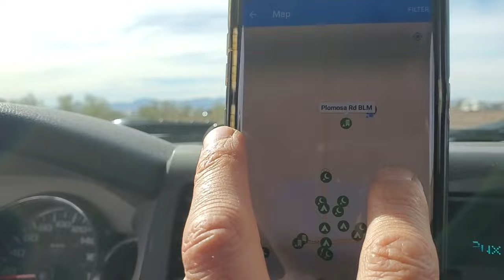Quartzsite: Polmosa Road BLM Camping Area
Polmosa BLM 5 Miles North of Quartzsite AZ RV Show.